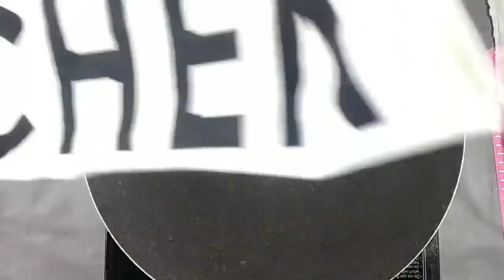സോഫ്റ്റ് കുബ്ബൂസും കൂട്ടത്തിൽ ഗാർലിക് സോസും || Kuboos\Arabic Bread || Garlic Sauce || Rcp:164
Kuboos\Arabic Bread and Garlic Sauce

Silicon rolling mat

Ingredients :
For kuboos / Arabic Bread :
Maida / All purpose flour - 1 1/2 cup
Wheat flour -  1/2 cup
Active dry yeast - 3/4 tsp
Lukewarm milk - 1/4 cup
Salt
Lukewarm water
For garlic sauce :
Egg white - 1
Garlic - 2 ( small)
Salt - 1/2 pinch